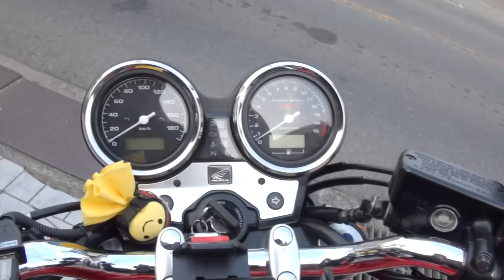ダブルアールズサウンドを聞け 2012 HONDA・CB400SF HYPER VTEC Revo NC42 WR'S CB400スーパーフォア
ダブルアールズサウンドを聞け　2012 HONDA・CB400SF HYPER VTEC Revo　NC42　WR'S　CB400スーパーフォア　2012 HONDA・CB400 SUPER FOUR HYPER VTEC Revo　2012 ホンダ・CB400SF